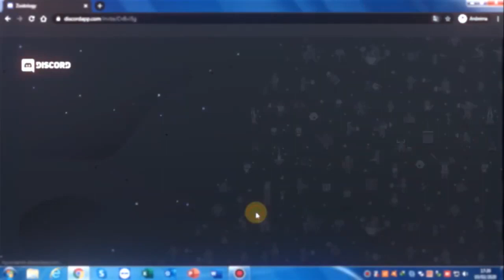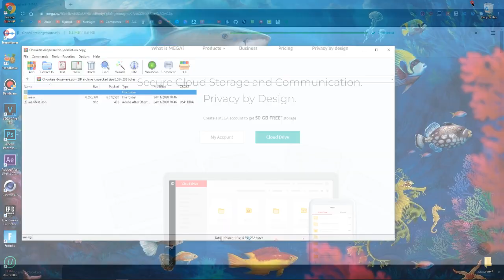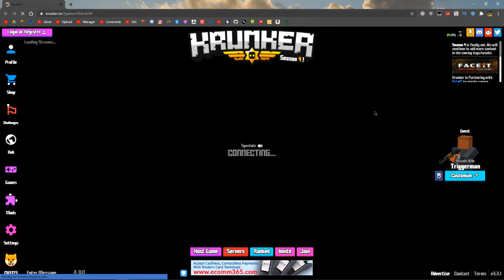KRUNKER.IO AIMBOT MOD MENU HACK 3.3.1 W/ESP, TRACERS, SPEED HACK, AUTO RELOAD, AIM ASSIST * MORE!!!!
►Skype: iZioid
►username: live:mozaik79